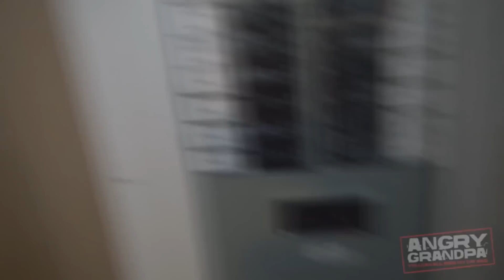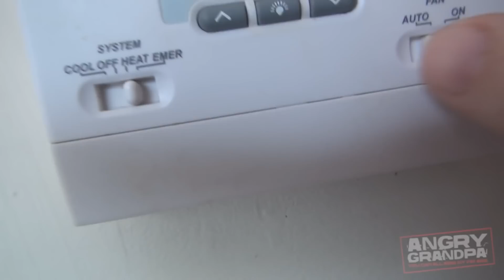ANGRY GRANDPA'S FREEZING!